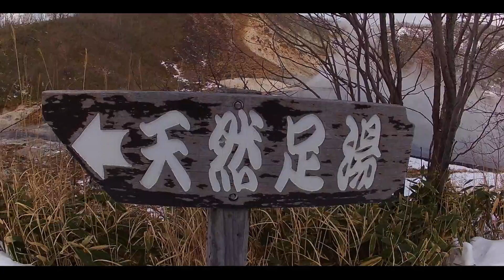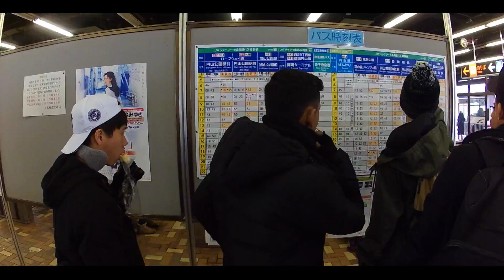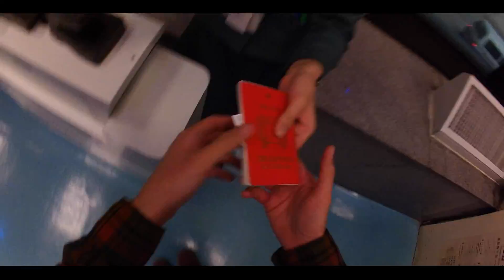japanknees 3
japan trip to sapporo hokkaido

audio: Yoke Lore - Hold Me Down